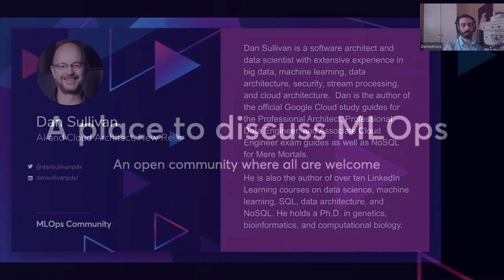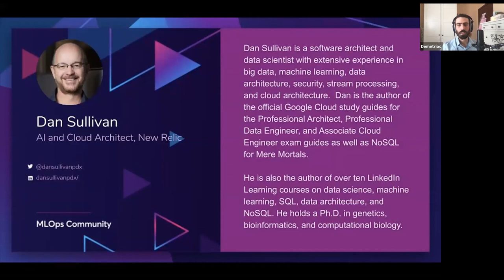MLOps meetup #12 // Why Data Scientists Should Know Data Engineering with Dan Sullivan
MLOps meetup #12 // What are the advantages for a data scientist to know data engineering?

What good is learning Data Engineering skills? These days full stack is overflowing with all the different things you need to know about so why learn data Engineering now? Our guest on this meetup will make the case for what the advantages are if you do decide to learn data engineering and also go into depth on how to do data engineering in the cloud.

Dan Sullivan is a software architect and data scientist with extensive experience in big data, machine learning, data architecture, security, stream processing, and cloud architecture. Dan is the author of the official Google Cloud study guides for the Professional Architect, Professional Data Engineer, and Associate Cloud Engineer exam guides as well as NoSQL for Mere Mortals.

He is also the author of over ten LinkedIn Learning courses on data science, machine learning, SQL, data architecture, and NoSQL. He holds a Ph.D. in genetics, bioinformatics, and computational biology.